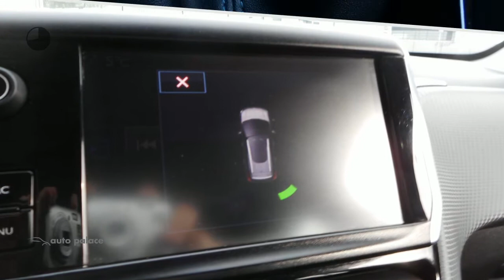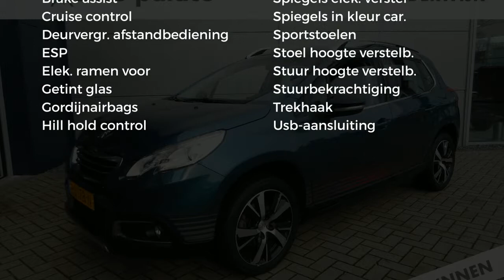Peugeot 2008 1.2 PureTech 110pk Urban Cross | All Season Banden | Trekhaak